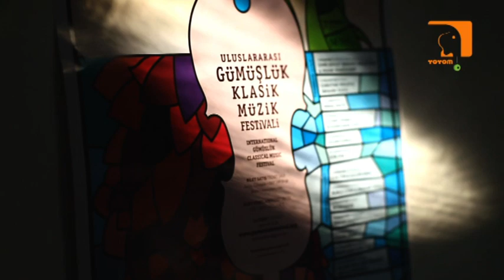Genç Piyanist Ceren Su Şahin'in canlı konseri YOYOM.tv'de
Ceren Su Şahin, 5'i 1 Yerde Beethoven Günleri'nde Canlı yayında Fırtına Sonatı'nı yorumluyor. Konser 21 Şubat 2012 saat: 21:00'da YOYOM.tv'den ücretsiz izlenebilir.